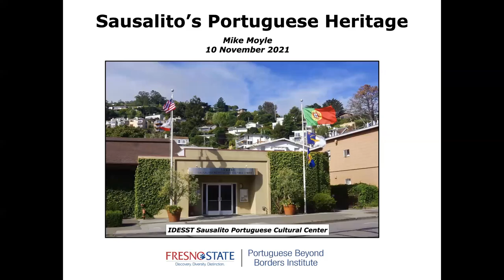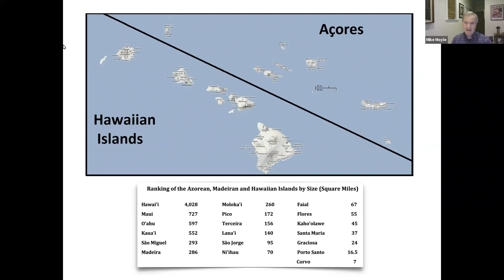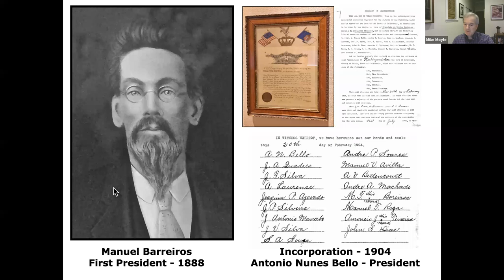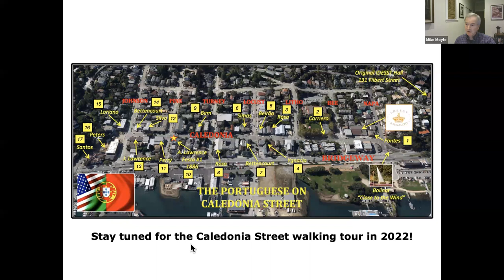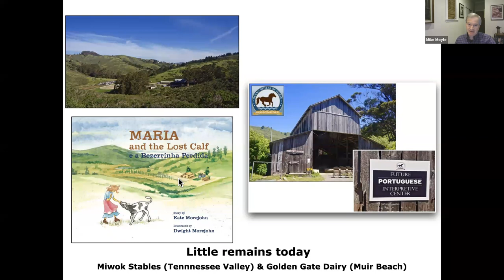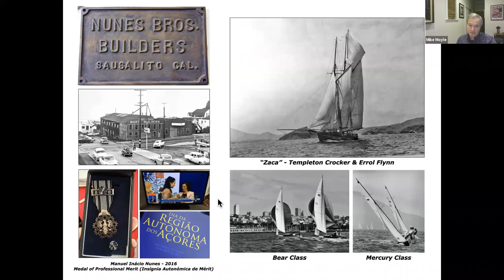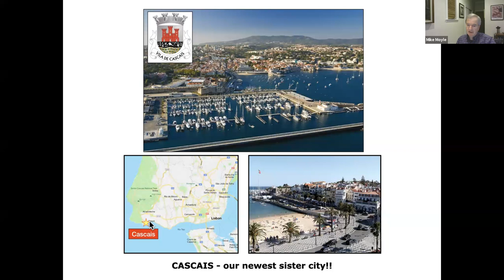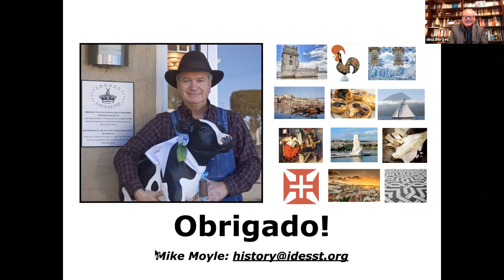The Portuguese in Southern Marin County w/ Mike Moyle-PBBI-Fresno State Fall of 2021 Speaker Series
A fascinating presentation by retired attorney and community researcher Mike Moyle on the Portuguese in Southern Marin County as PBBI-Fresno State records the history of the Portuguese in California.